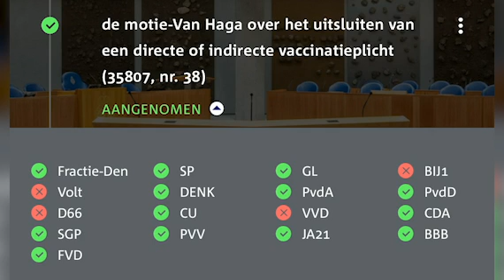Coronavaccinatie wordt nooit verplicht! | 09-12-2021